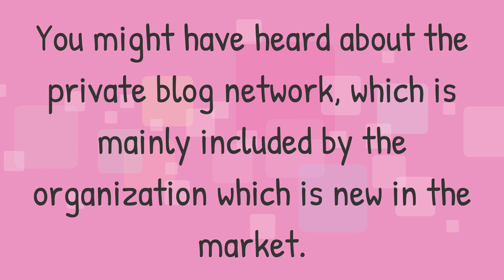Tips that can attain you the best PBN building service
If you have not much knowledge about choosing the right PBN building services, then you must Check the Provided This will surely assist in getting the most rated one.